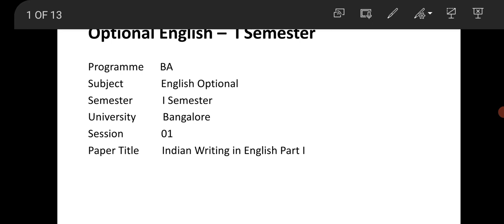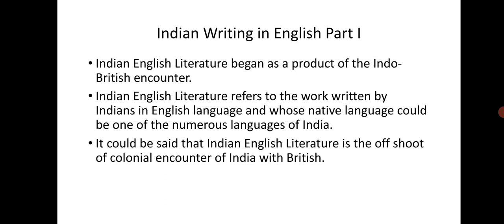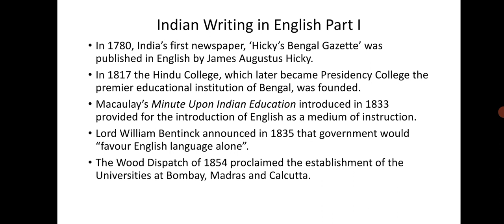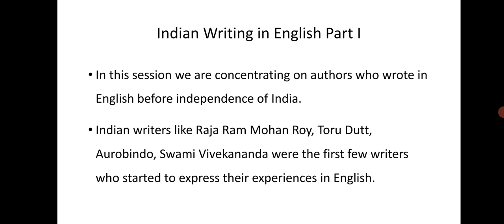Indian Writing in English Part 1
Optional English NEP